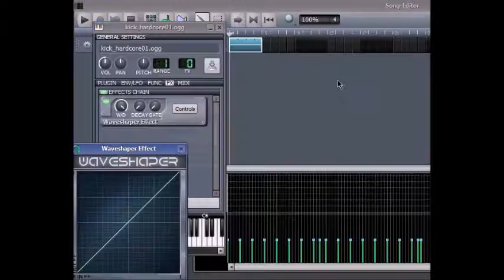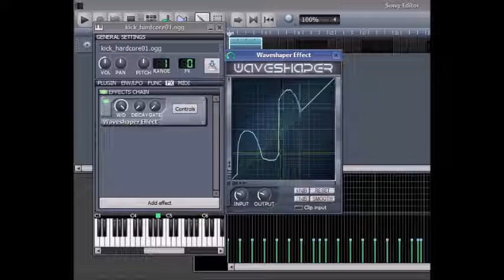LMMS Waveshaper Effect = Epic Gabber Kicks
Putting the waveshaper on your kicks can give you some pretty incredible results!